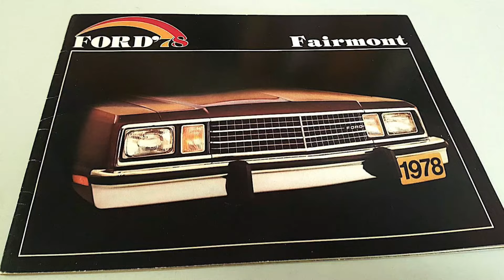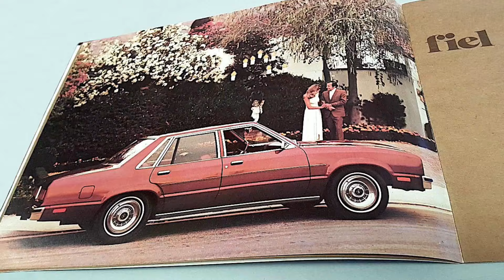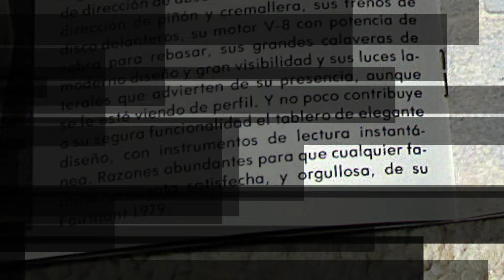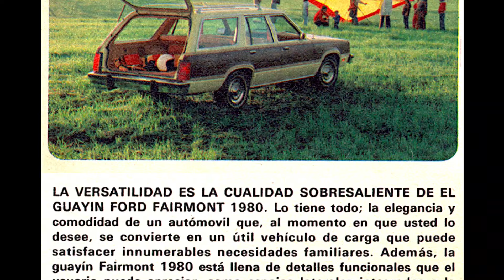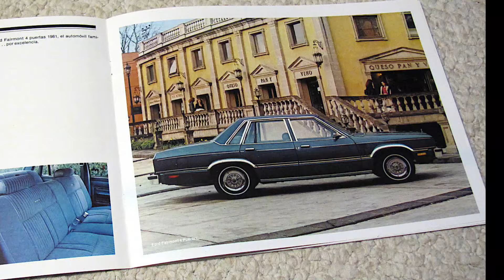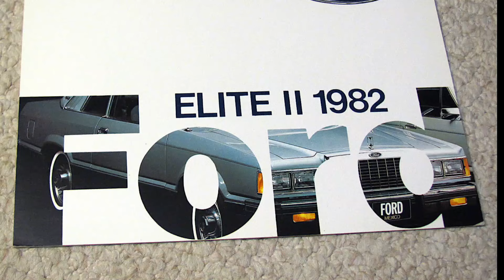1978-1982 FORD FAIRMONT MEXICO - RECOPILACION DE FOLLETOS DE VENTAS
ESTE VIDEO CONTIENE UNA RECOPILACION DE PARTES DE FOLLETOS DE VENTAS QUE PUDIMOS RESCATAR DEL FORD FAIRMONT DESDE 1978 HASTA 1982